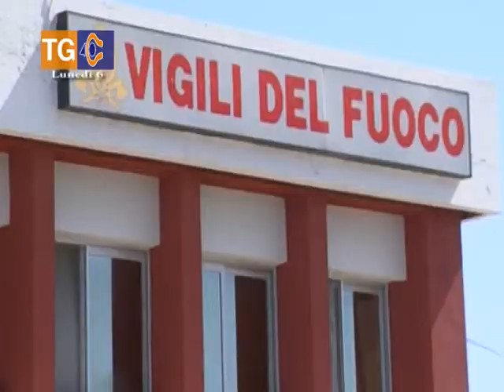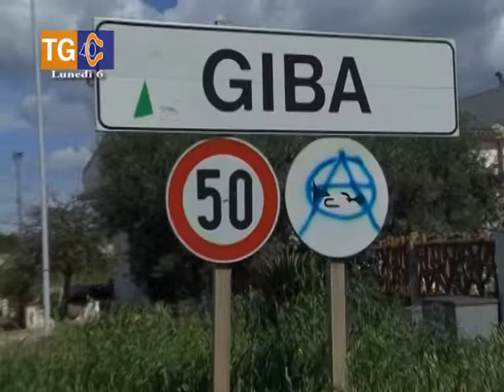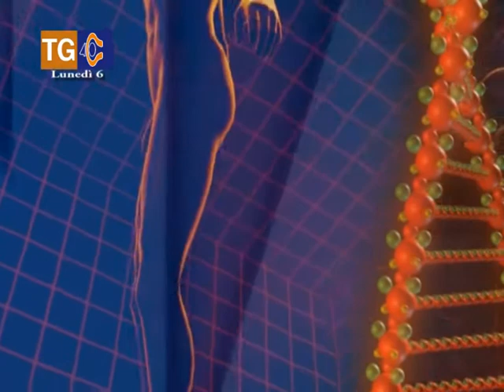TG 40 lunedì 6 novembre 2017